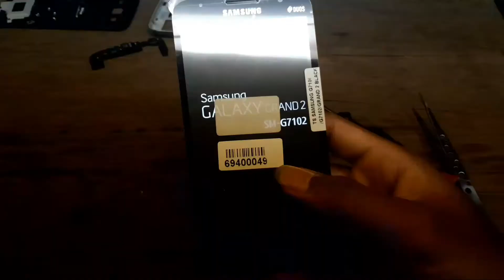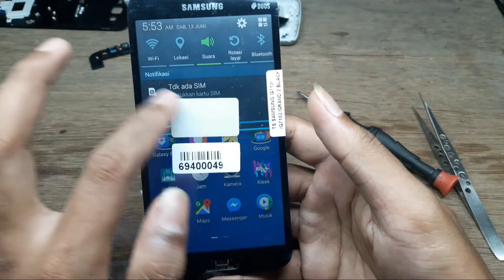Ganti TOUCHSCREEN Samsung Grand 2 model : SM-G7102...jossd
Link pembelian gk gua cantumin gaess, soal nya bukan aku yang beli ts nya..hiii

my medsos.